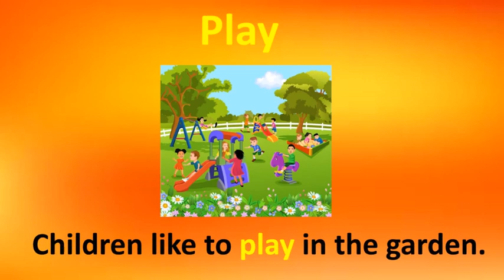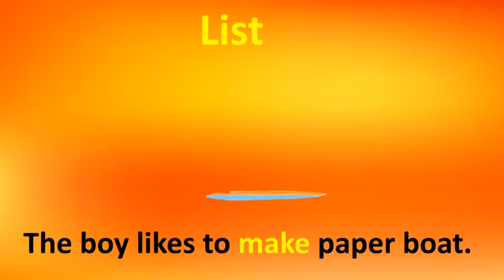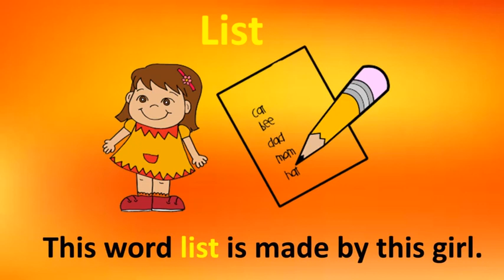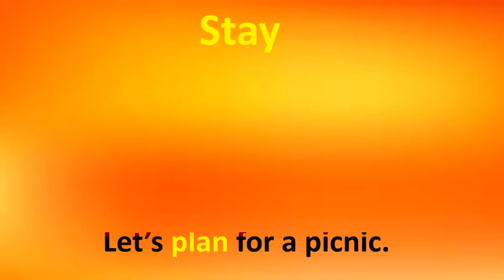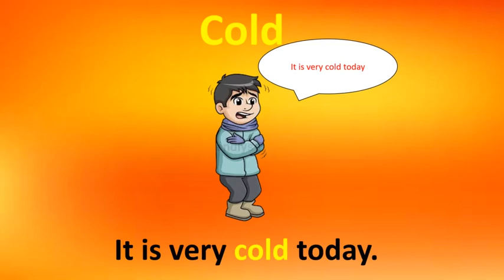The Orbis School - English - Sr KG - The Holiday - Vocabulary Words List 2 - Part 1